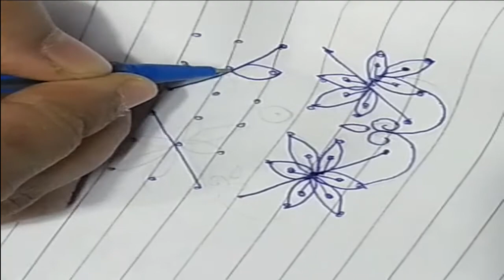Easy Rangoli Designs for Beginners 6X6